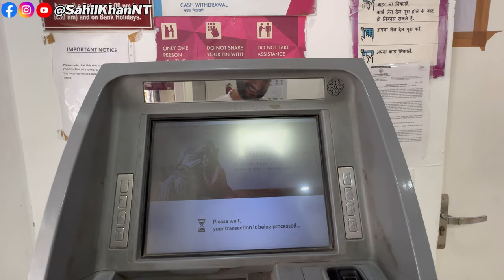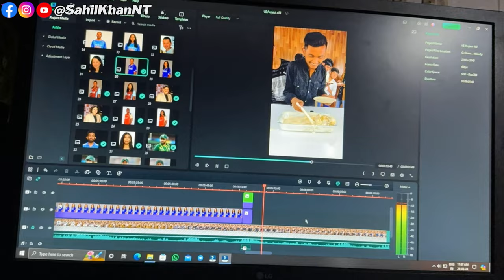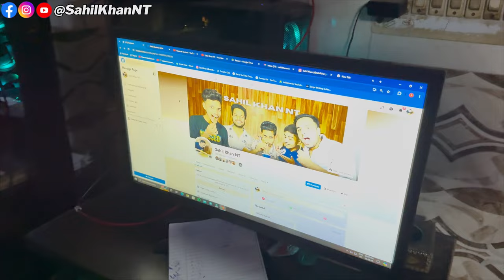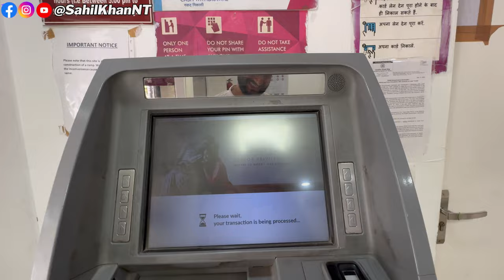Full Day Vlog | Itna Sara Kaam 🤯 | Ramzan Day 15 💝 | Sahil Khan & Team | 26 March 2024